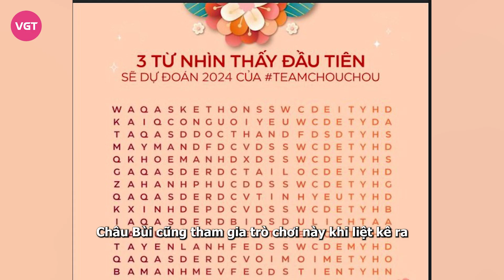Châu Bùi hé lộ dự định kết hôn với Binz vào 2024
Cho đến thời điểm hiện tại, cặp đôi Châu Bùi và Binz đã thoải mái chia sẻ nhiều khoảnh khắc bên cạnh nhau một cách công khai hơn, thay vì luôn che kín mặt, không để đối phương lên hình mỗi khi chia sẻ chuyện hẹn hò.

Mới đây nhất, vào ngày 3/1 trên trang cá nhân của mình, Châu Bùi đã cập nhật bức hình gồm nhiều chữ cái được sắp xếp lộn xộn kèm dòng nội dung: "3 từ nhìn thấy đầu tiên sẽ dự đoán năm 2024". Ngay lập tức, bài đăng này đã nhận về sự quan tâm đặc biệt từ phía cộng đồng mạng.